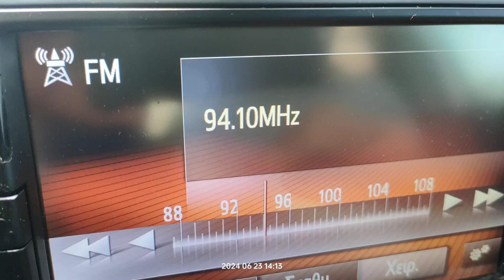FM DX reception via SpE RTT Radio Nationale Mdhilla in Arta Greece 23/06/2024